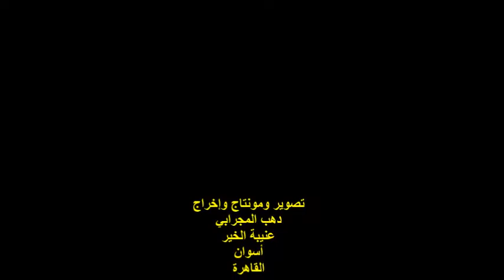صالون الرسم بالكلمات/الشاعرة/إبتسام عبد الصبور/الاثنين14/3/2022/نقابة الفنون التشكيلية/دار الأوبرا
أمسيةٌ ثقافيةٌ
صالون الرسم بالكلمات
 مؤسس ورئيس الصالون الإذاعية / جيهان الريدي
 الشاعر الفلسطيني  / محمود مفلح
المكان  : قاعة نقابة الفنون التشكيلية
دار الأوبرا المصرية / حي الزمالك / الجيزة
مصر